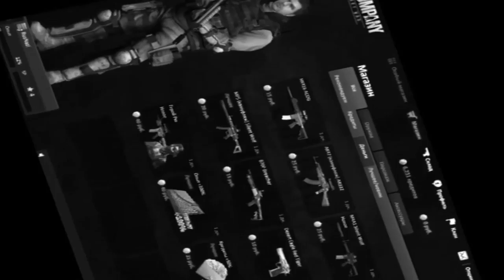Hearthstone: Штурм Штормграда!